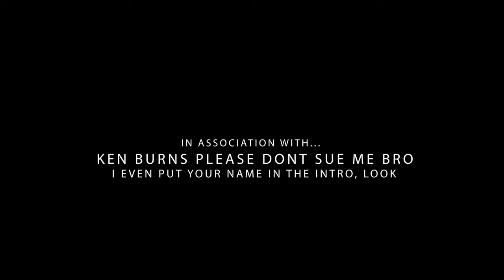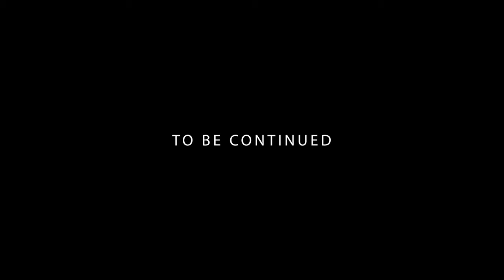[2023][Ep1] Ken Burns - Lies and Legends: The Road to Little Big Horn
Join me on a thrilling journey as we delve into the historical events surrounding the Battle of Little Big Horn. Discover the untold stories, the strategies, and the emotions that shaped this iconic clash. This video will leave you spellbound, connecting you with the bravery, tragedy, and resilience of those who fought in this pivotal moment in history.